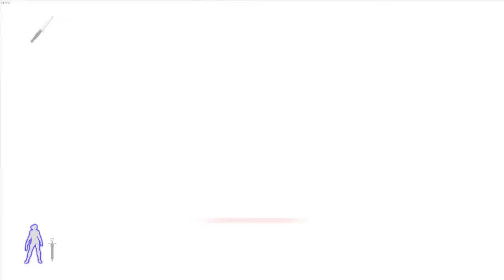Velvet Assassin Gameplay [PL]